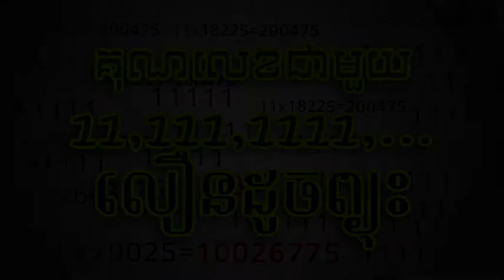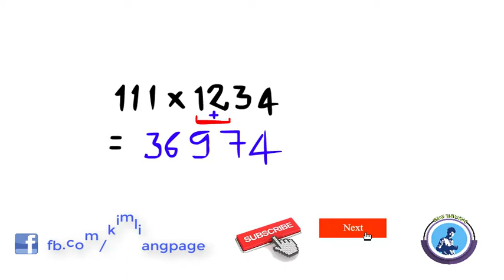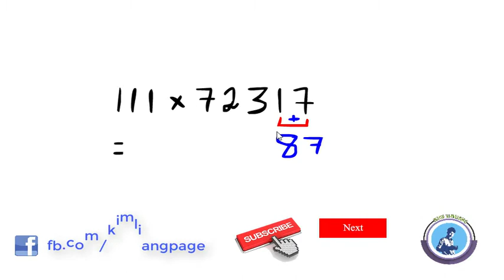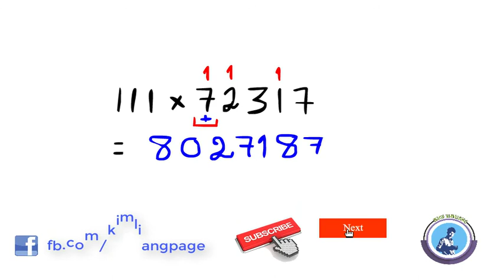គុណលេខលឿនដូចព្យុះ X11 x111 x1111